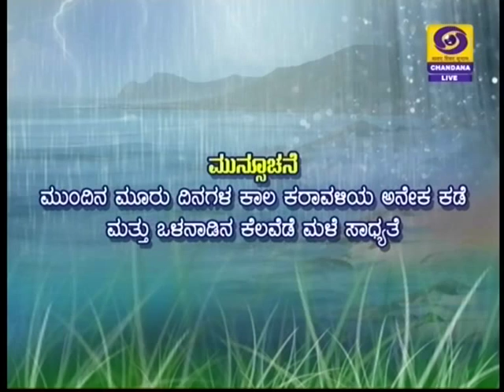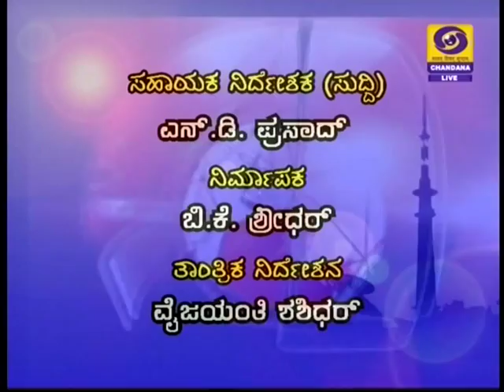DD CHANDANA NEWS 30 JULY 2015 6;30 PM